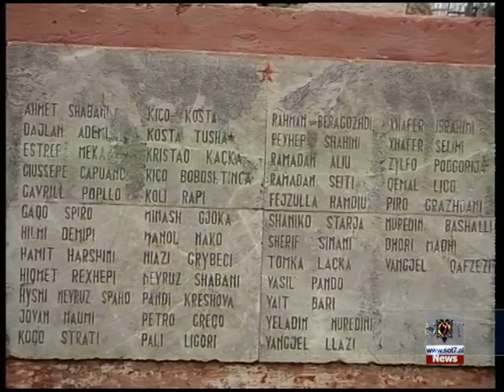Pogradec Homazhe për 5 Majin